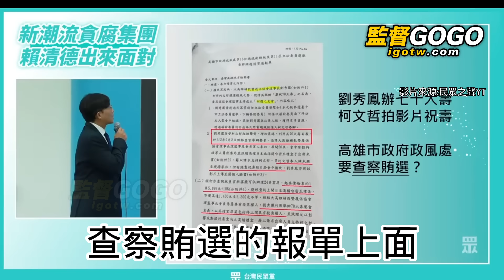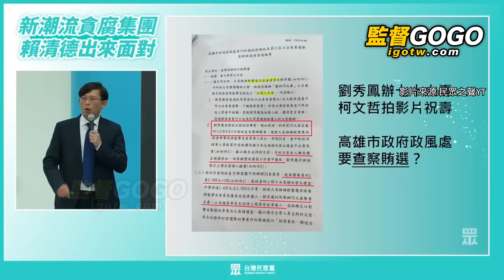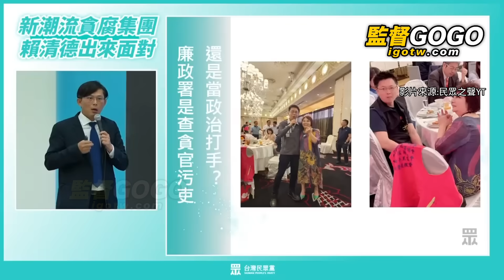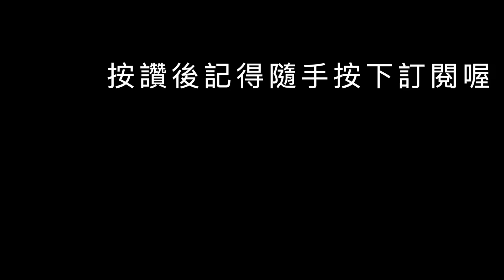氣炸！高雄政風處變東廠，指控柯P涉賄選，深綠大老率眾包圍市府，怒嗆陳其邁下台，黃國昌秀證據嗆爆，怒轟民進黨下台 黃國昌 柯文哲 陳其邁【監督GOGO】